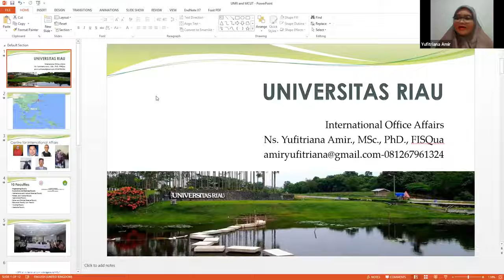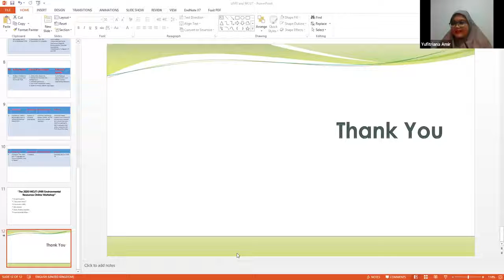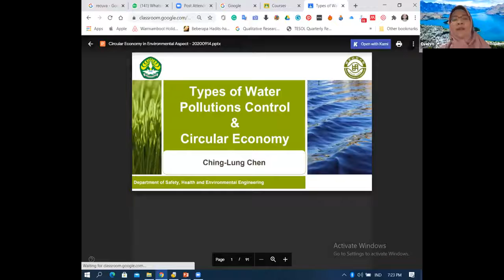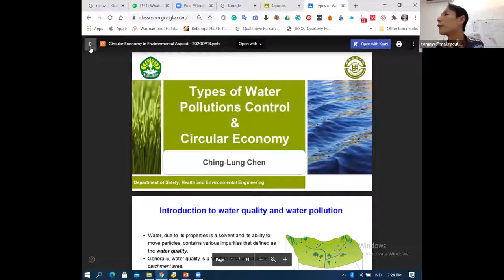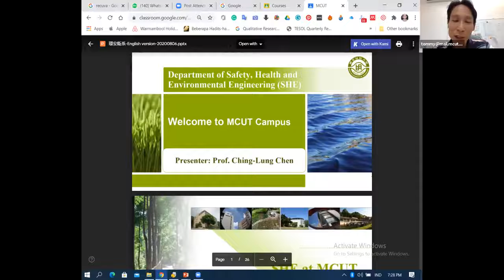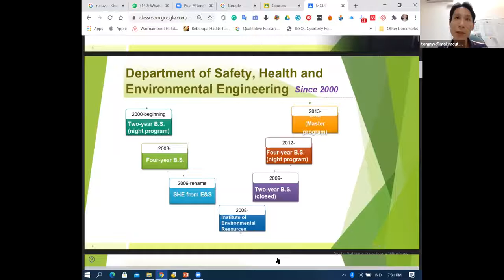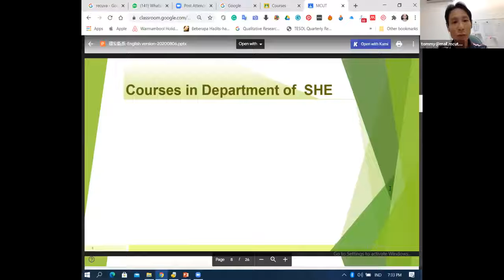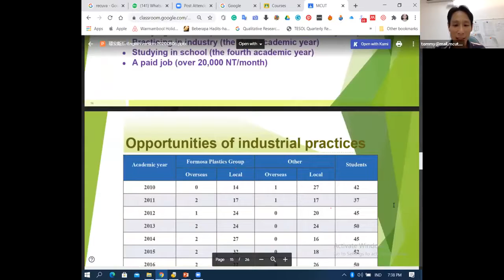1 2 Circular Economy in Environtmental Aspects Chapter 1 1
MCUT UNRI Joint Course